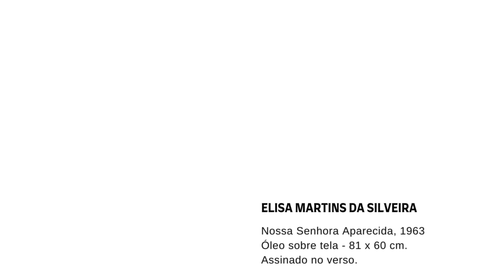Elisa Martins da Silveira - Nossa Senhora Aparecida - 1963 - Óleo sobre tela - Assinado no verso.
Elisa Martins da Silveira

Nossa Senhora Aparecida, 1963

Assinado no verso

81 x 60 cm.

Necessita restauro